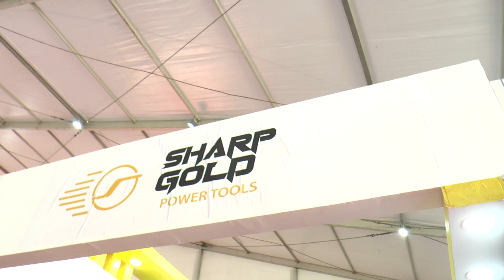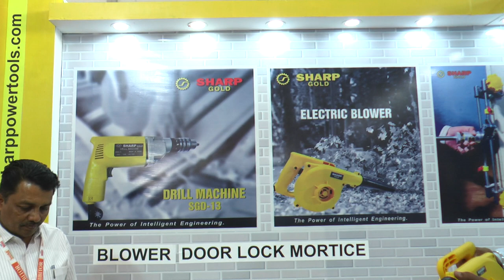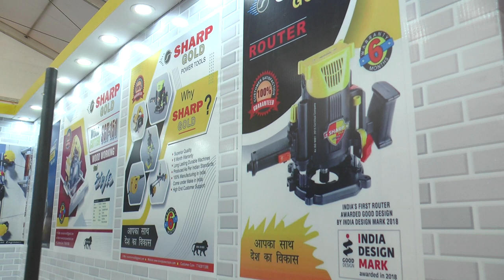SHARP GOLD | M A Industries | Power Tools, Machines & Spares Parts | Automation Technology Ludhiana